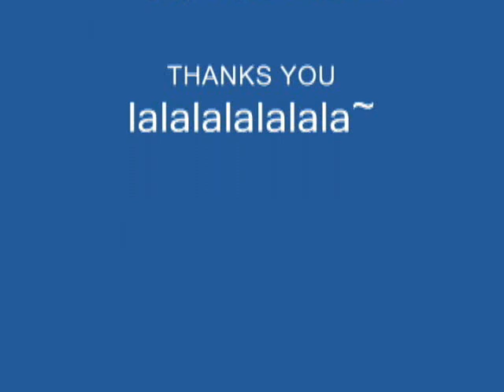sudden attack sea - MrBean69-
TeamGameOver ROCK!
MrBean69